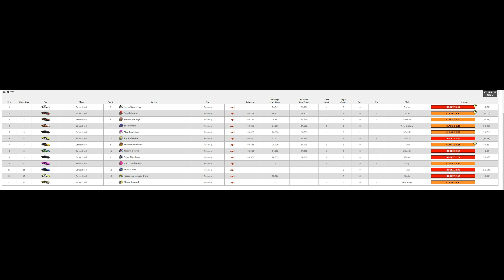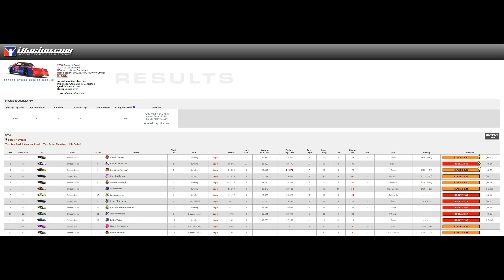IRacing. USA Speedway - CLASS C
50 Laps
No Cautions

started in 2nd and placed 1st at the end